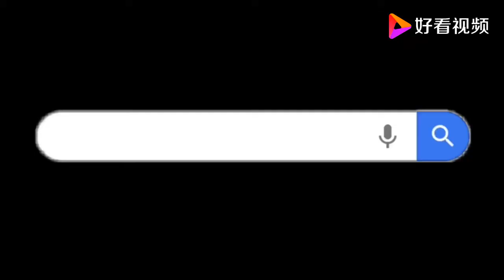教你正确保养红木家具，顺便看完成效果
教你正确保养红木家具，顺便看完成效果,本视频由家有红木涛子原创提供,21次播放,好看视频是由百度团队打造的集内涵和颜值于一身的专业短视频聚合平台